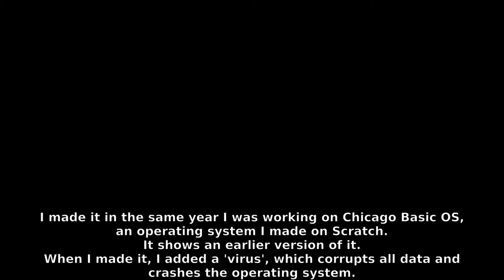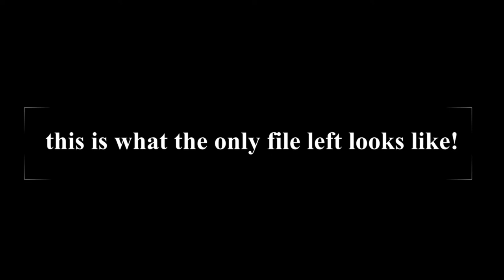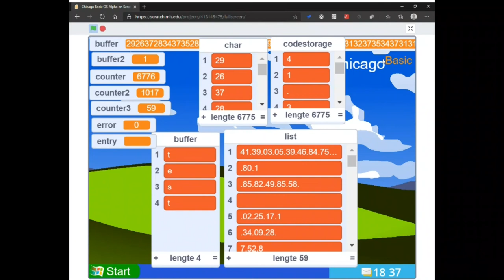An old video of mine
Yep! And you don't know what this video will be about until you watch it! Right?